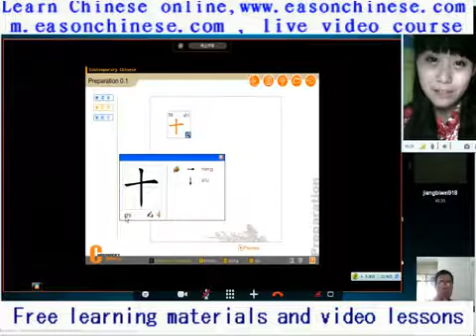The 30match three cats playing wheel